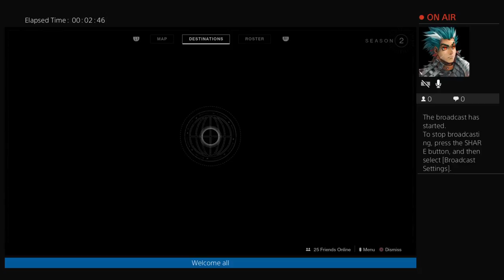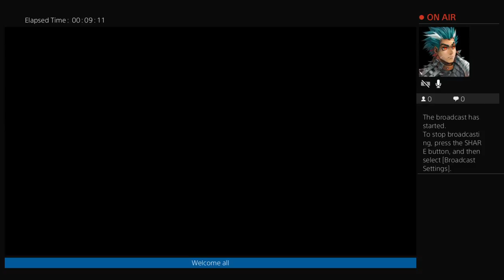Pvp in destiny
Iron banner